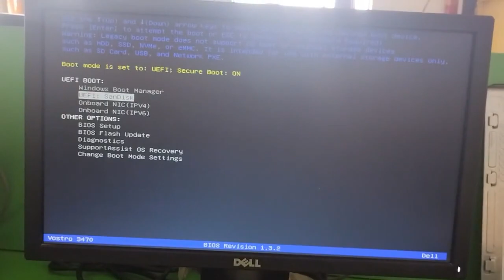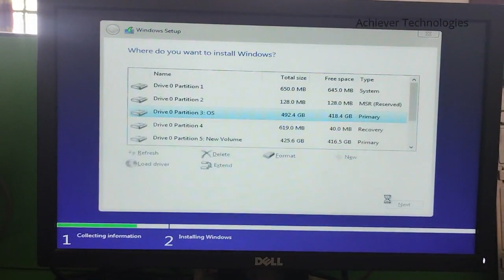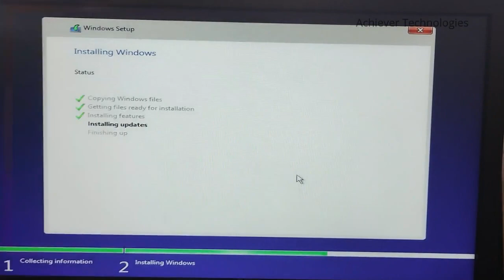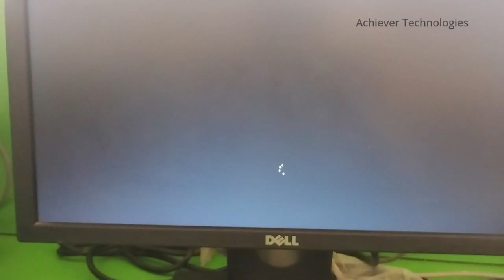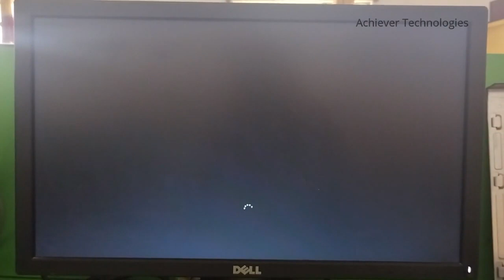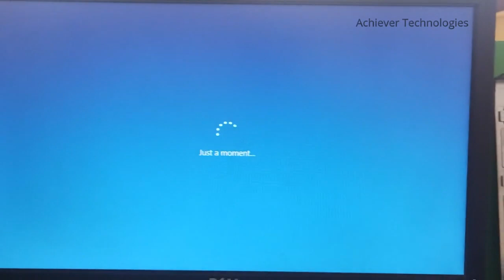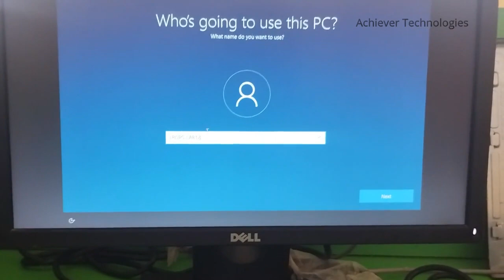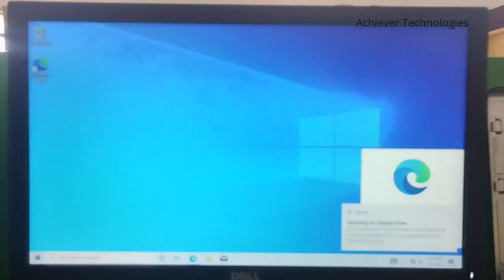How to Boot From a USB Drive on Dell laptop to install Windows 10 11 in GPT hard drive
harddisk not detected in windows 10 installation

dell Vostro windows 10 installation

dell Vostro 14 3000 proper windows 10 installation

how to create a partition in a hard disk

windows 10 installation problem hard drive not found

boot setting in dell inspiron 15

how to convert mbr to gpt during installation

internal hard disk not found

how to convert mbr to gpt during windows installation

boot from usb dell laptop

how to boot ubuntu from usb in a dell laptop

boot from usb in dell laptop

how to boot a dell laptop from usb in hindi

how to boot from usb on dell latitude laptop

boot from usb on dell laptop

boot bios usb dell laptop windows 10

how to boot usb dell laptop

how to boot windows 10 from a usb dell laptop

how to boot windows 10 from usb dell pc

dell bios usb boot windows 10

dell boot usb windows 10

dell boot from usb windows 11

windows 10 boot from usb dell laptop

dell windows 10 boot from usb

boot usb windows 10 dell

boot dell laptop from usb windows 10

how to boot dell laptop from usb windows 10

how to boot windows 10 from usb dell

bios setup for windows 10 usb boot dell

windows 10 dell boot from usb

boot bios usb dell laptop 5491

dell laptop bios boot from usb

dell latitude boot from usb

dell bios boot from usb

dell vostro usb boot

dell bios usb boot

dell inspiron uefi usb boot

dell bios setup usb boot

dell inspiron usb boot settings

boot dell vostro from usb

boot dell laptop from usb

how to boot a dell laptop from usb

how to boot from usb dell inspiron

dell i5 boot from usb

dell laptop usb boot

how to enable the usb boot option on dell inspiron

boot from usb dell latitude

booting dell laptop from usb

dell inspiron bios boot from usb

how to install windows 10 in dell laptop

how to install windows 10 from usb in dell laptop

how to

windows 10

how to install windows 10 from usb pen drive

windows cannot be installed to this disk

how to enable usb boot option on dell inspiron

how to convert mbr to gpt during windows 10 installation